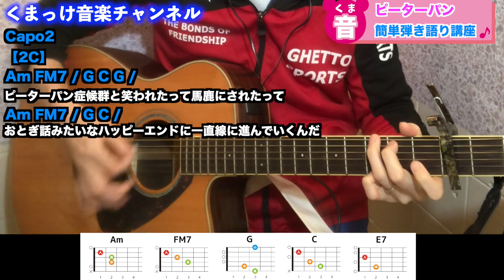ピーターパン/優里を簡単コードでギター弾き語りするための講座【難度C】